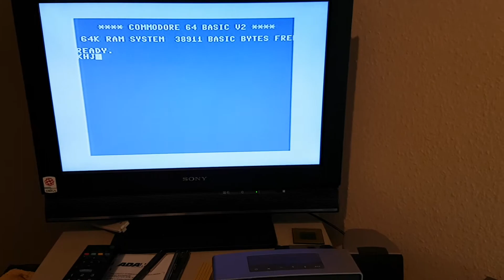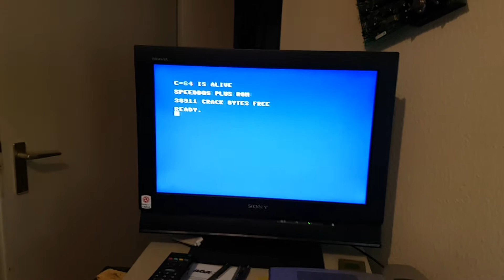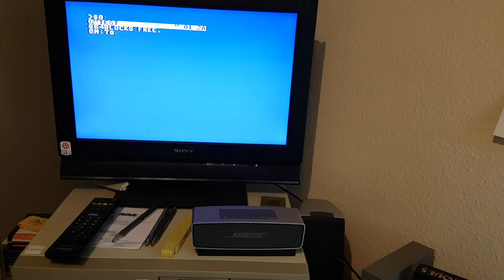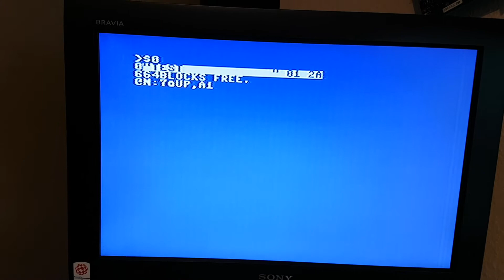Live aus dem C=64 is alive Zimmer - 17.05.2017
Einfach so :-)